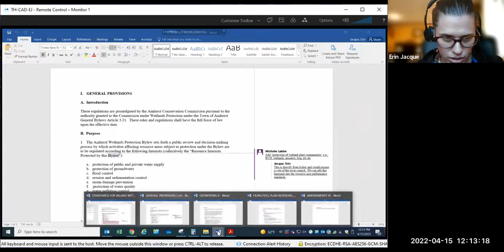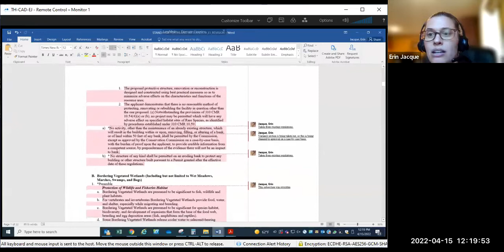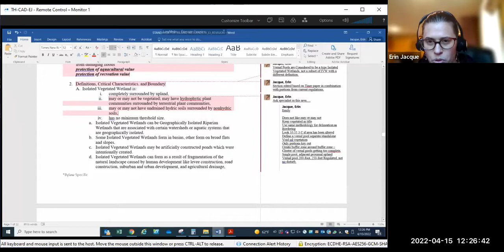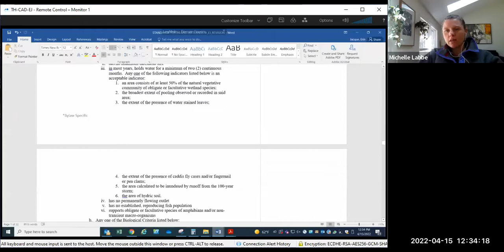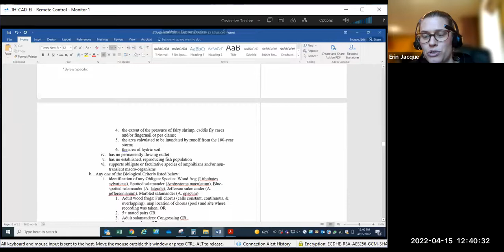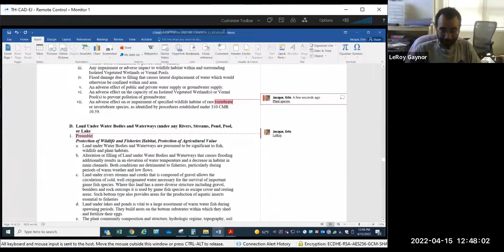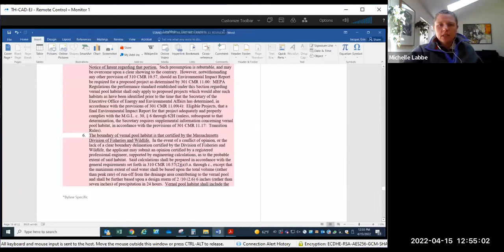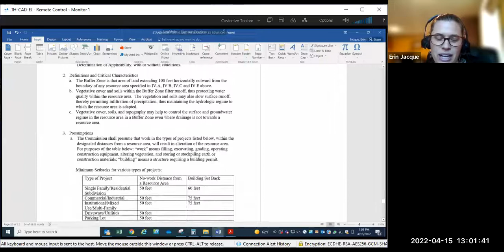Bylaw Regulation Review Subcommittee Apr 15, 2022